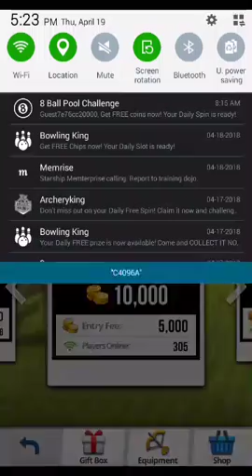ARCHERY KING 《 3 MATCHES IN PREMIUM ARCHERY 》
Archery king by Miniclip gameplay. I won the 3 matches. If you notices there is so many player in the game that try to distract you so they can win. Lol that doesn't work for me. I think you can deactivate but I'm not sure. I just think it's funny, that's the   strategy they have. I feel I'm getting better on aiming when there's wind